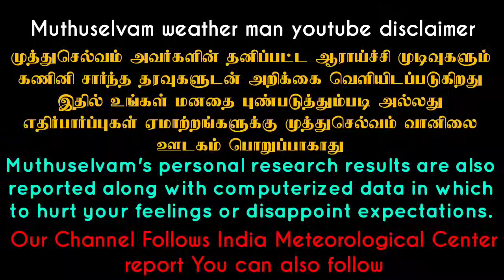அதிதீவிர கனமழை கொட்டும்! 28.09.2024 Muthuselvam weather man weather report today | TN Rain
👉🏻 MUTHUSELVAM WEATHER MAN TAMIL NADU WEATHER NEWS :    / @muthuselvamweatherman

🔴 வடகிழக்குப் பருவமழை தென்மேற்கு பருவமழை வானிலை அறிக்கை

The information  provided on this channel and its videos is for general purposes only and should not be considered as professional advice. We are not responsible for any kind of Losses/ effects in any manner.  Reuse of my content without the proper information is prohibited. Kindly refer IMD for official weather updates. Thank you